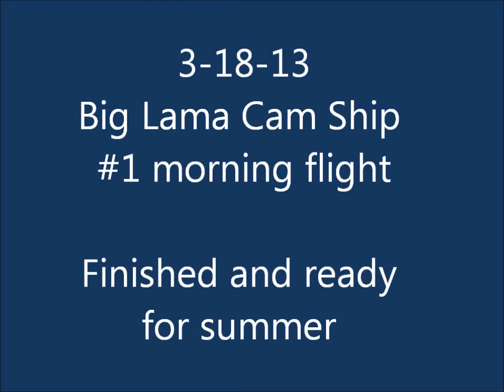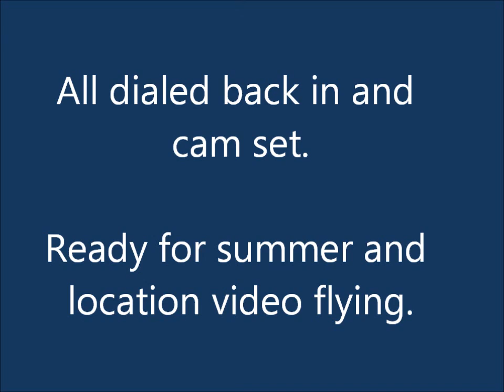Big Lama Cam Ship #1 morning flight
Last check flight of Big Lama cam ship #1. Everything is good and ready for some summer location video flights like the harbor, beach etc. It was sown for most the winter due to weather/winds, but is now ready to ride. Now to finish cam ship #2. Video is in HD (720p) and best viewed in YouTube.